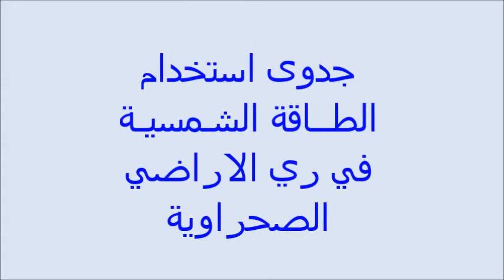جدوى استخدام |الطاقة الشمسية| لري الااراضي الصحراوية